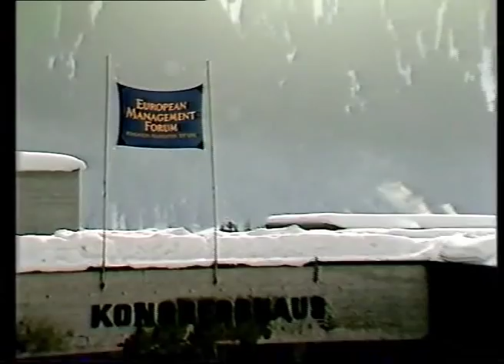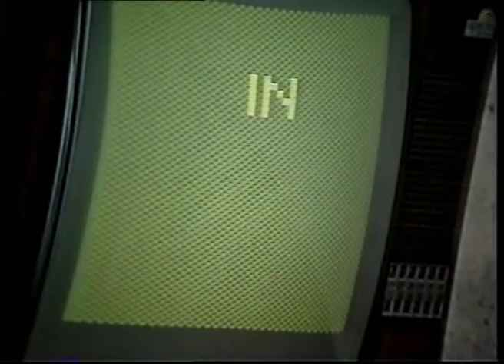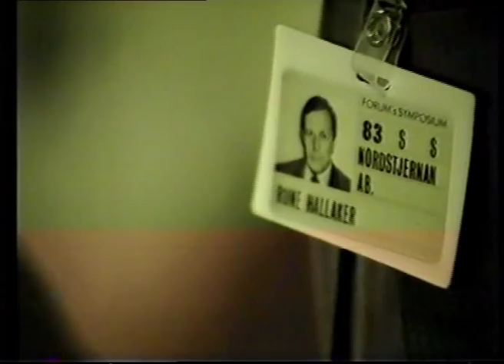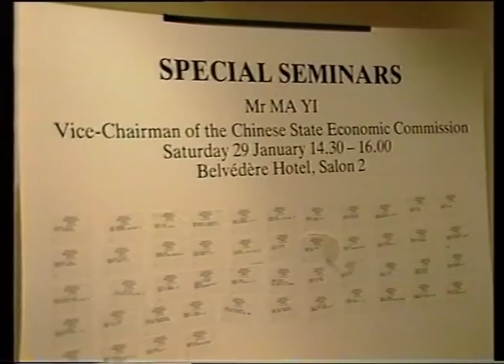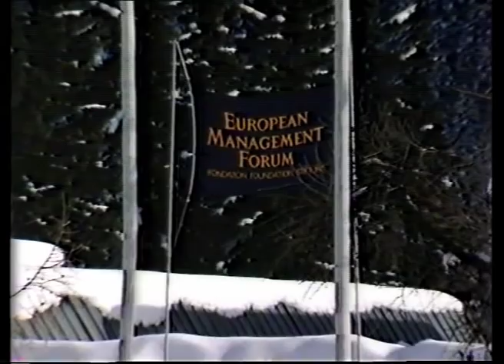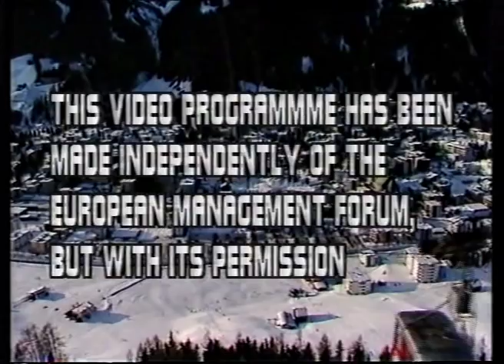Davos Annual Meeting 1983 - Highlights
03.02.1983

Highlights from the Davos Symposium of the European Management Forum, the predecessor of the World Economic Forum held in Davos, Switzerland from 27 January - 3 February 1983 under the theme: "Highlighting Actions to Build Worldwide Confidence, Revitalize Entrepreneurial Spirit, Spur Economic Progress"